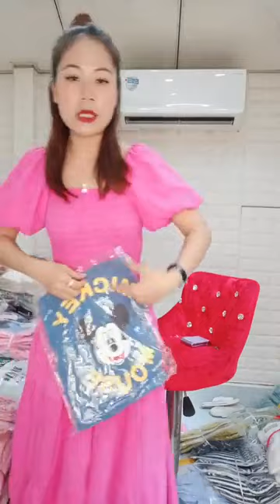Hạnh Vlog | Tổng Kho Thời Trang Quảng Châu was live ｜ By Tổng Kho Thời Trang Quảng Châu9083